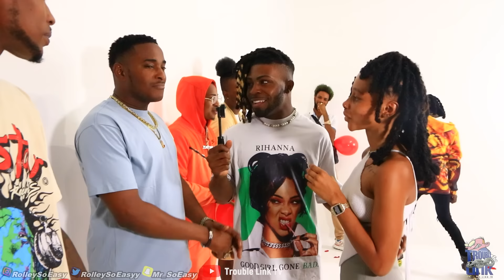Ep 4: Pop The Balloon Or Find Love | Jamaica Edition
pop the ballon to eject least attractive guy | Jamaica Edition 🇯🇲

Welcome to my first ever pop the balloon or find love my aim is to bring together individuals from all walks of life, each with their unique stories, backgrounds, and dreams of finding that special someone. Brace yourself for thrilling challenges, heartwarming connections, and unexpected twists that will keep you on the edge of your seat.